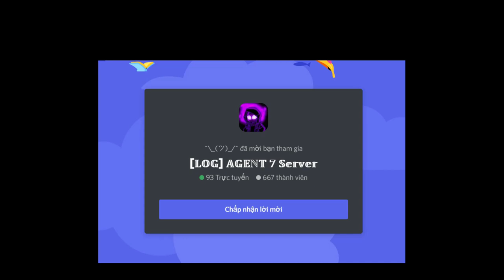[Event] Imposter / Gate Of Hell Dust Sans [Showcase] [UT: The Collapsed Universe]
0:00 Intro
0:05 Event
3:06 Imposter
4:17 Gate Of Hell Dust Sans
5:49 Outro